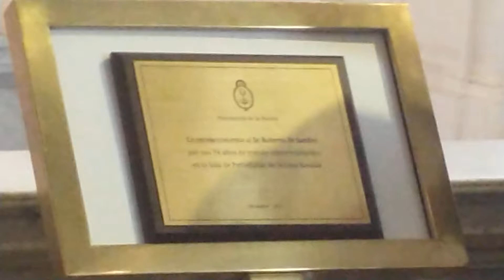EL 28/12/21 LA SALA DE PERIODISTAS DE CASA ROSADA ES BAUTIZADA "ROBERTO DI SANDRO", NUESTRO DECANO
Con 90 años de vida y 74 como periodista acreditado en Casa Rosada, el querido amigo y compañero Roberto "Tano" Di Sandro, recibe el homenaje que se merece de manos del presidente Fernández y todos nosotros, sus compañeros de todas las horas. La histórica Sala de Periodistas del primer piso de Balcarce 50, lleva desde este día su nombre, en honor al trabajo enorme que todavía sigue desarrollando en la sede del Poder Ejecutivo, escribiendo siempre desde su legendaria Olivetti y por supuesto en radio y televisión, como casi toda la vida. Por cien años más Tano querido!!.